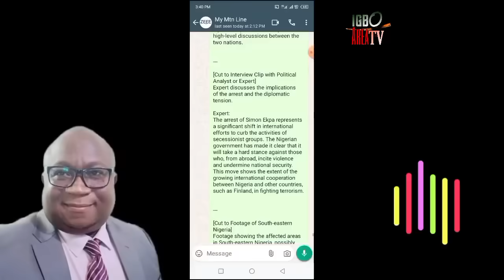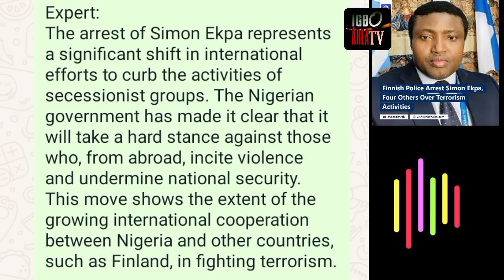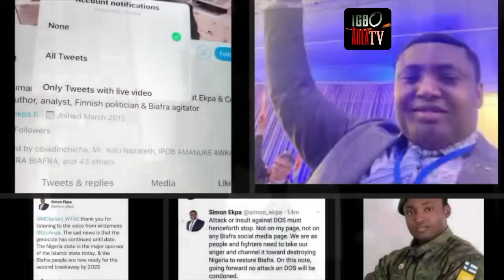Finland's Shocking Betrayal: Why Simon Ekpa's Arrest is a Wake-Up Call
Watch the latest update on the arrest of Simon Ekpa, the leader of IPOB Autopilot, in Finland. Get the inside story on the diplomatic row between Nigeria and Finland, and what this means for the future of IPOB."